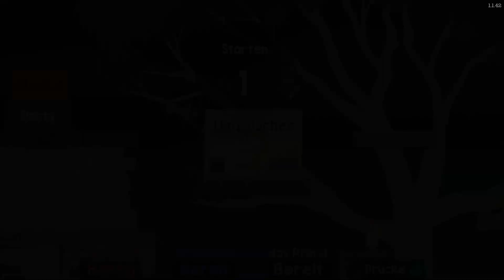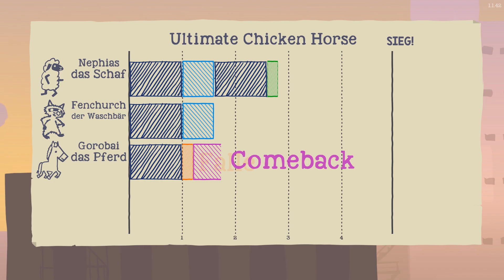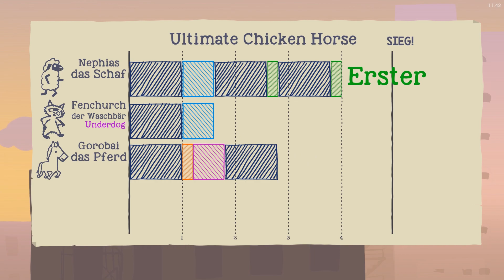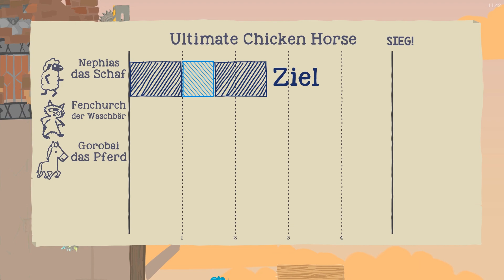Es ist unmöglich! #02 • Let's Play ULTIMATE CHICKEN HORSE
Ultimate Chicken Horse - Lets Play auf Deutsch